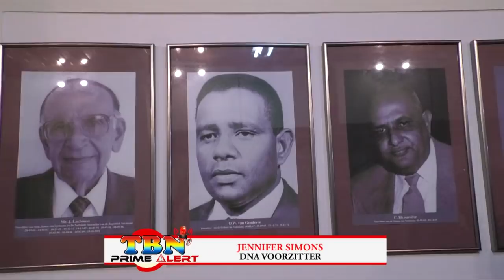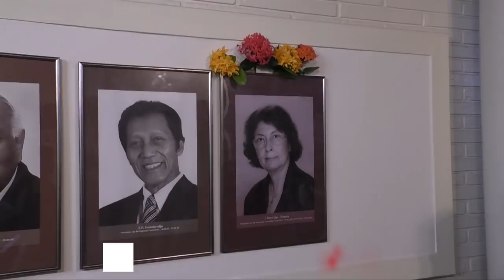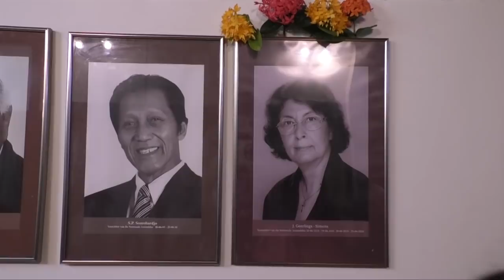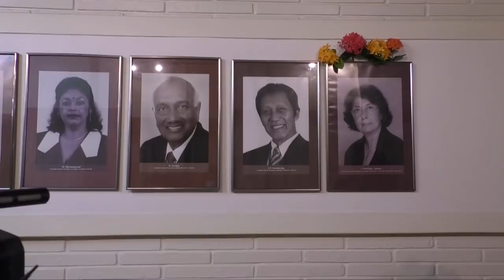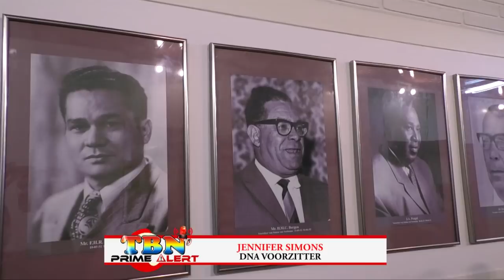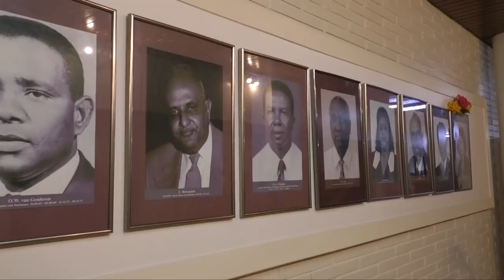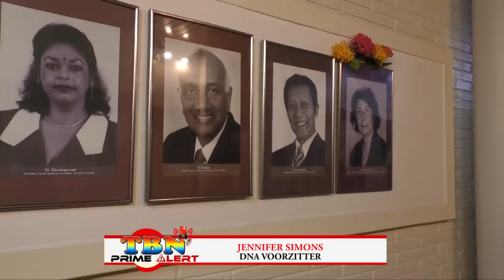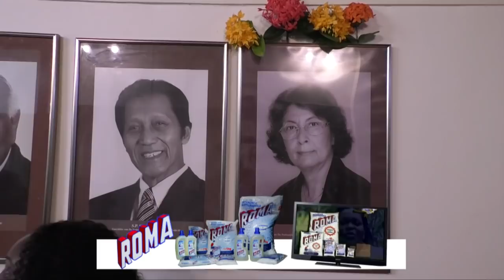AFSCHEID DNA VOORZITTER - TBN PRIME ALERT 27 JUNI 2020